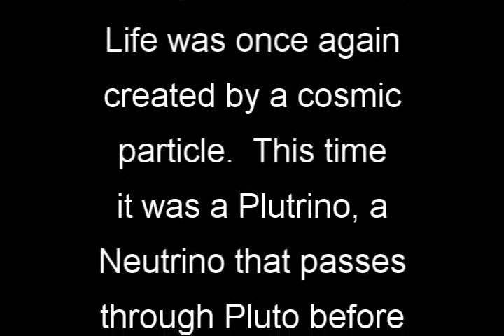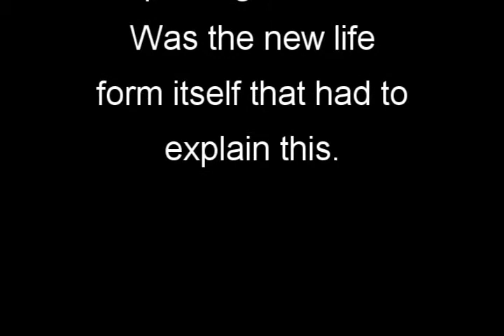A GRB Takes Over South Pole Station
Filmed entirely at Amundsen-Scott South Pole Station , Antarctica.  For the Winterover Halfway International Film Festival (WHIFF).

A Sci-Fi entry from Fat Bob Productions.

Fat Bob Studios
Self: Victoria Landgraff
Self: Ethan Dicks
Self: Mark Noske
Self: Patrick McClure
Self: Joe Tarnow
Self: Tom Lohr
Self: Don Jeter
Self: Tim Lee
Ana: Bob Campbell